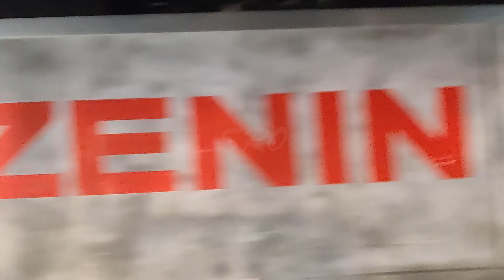ট্রিপের গাড়ীর প্রেসারেই দিশেহারা BD BUS ZONE😂😂|| ZENIN 🆚 SHYAMOLI 🆚 S ALAM 🆚 SARKER || BD Bus Race💥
এখানে চালক গাড়িতে থাকা যাত্রীদের নিরাপত্তার স্বার্থে 100% দক্ষতার সাথেই বাস চালিয়েছেন ।। কোন প্রকার ঝুঁকি গ্রহণ করেনি ।। ভিডিওটিকে একটি জার্নি ভিডিও হিসেবেই গ্রহণ করবেন ।।

ভিডিওটি ভালো লাগলে লাইক, কমেন্ট ও শেয়ার করে বন্ধুদের দেখার সুযোগ করে দিন ।।
পরবর্তীতে কেমন ভিডিও দেখতে চান কমেন্ট করে জানিয়ে দিন ।।

আপনাদের দেওয়া উৎসাহ আমাকে আরো বেশি অনুপ্রাণিত করে ।।
-ধন্যবাদ😍

Shohel Rana Official